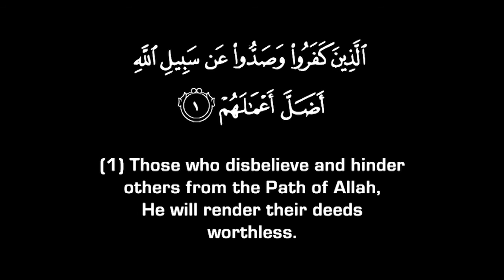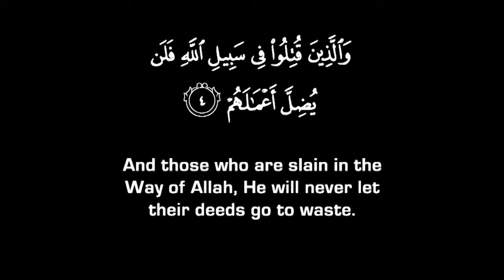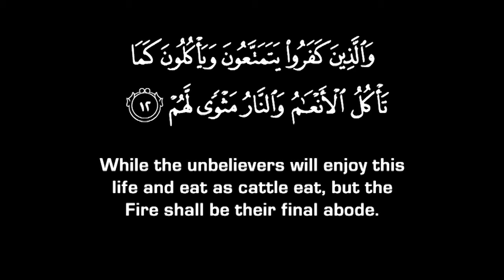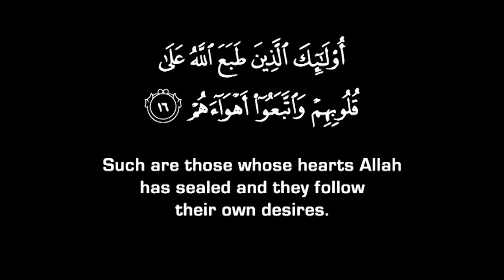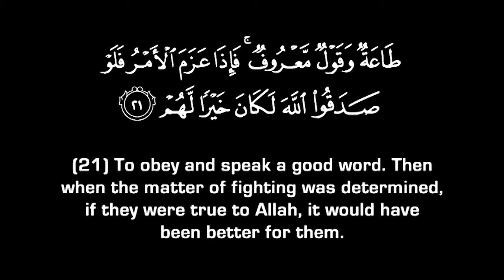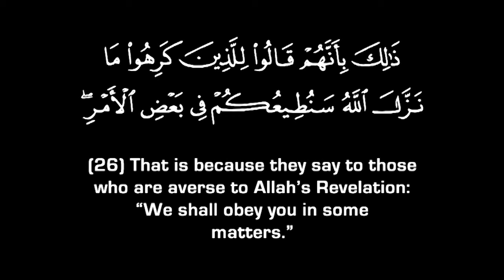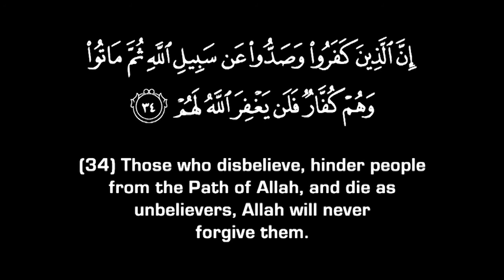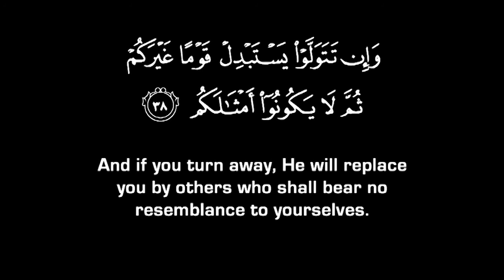47. Surah Muhammad (Muhammad)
Reciter: Abdulwali Al-Arkani